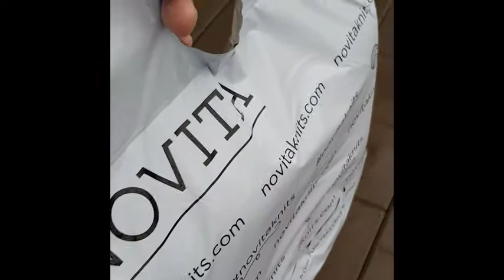Paketin haku, avaus ja terveiset tutulle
Videolla tapahtuu kammottava virhe. Minä käytän ajattelemattomasti hissiä. Lupaan ettei tämä tule toistumaan.